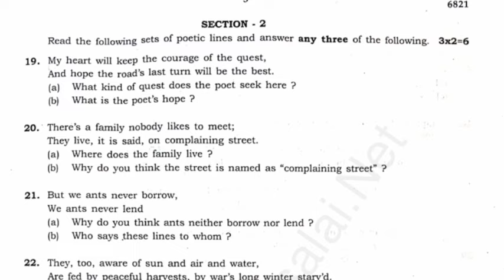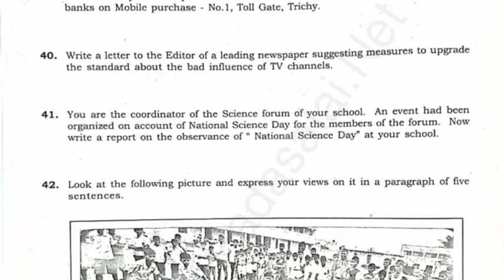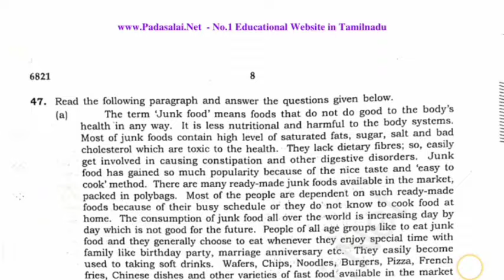10th english public exam question paper 2024||10th englush public exam question paper 2024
10th english public exam question paper 2024||Answer key||important questions 2024||10th English public exam answer key 2024